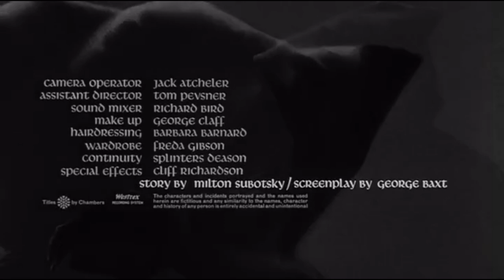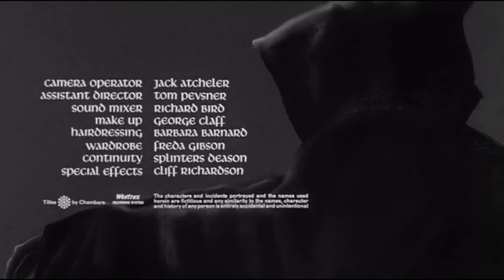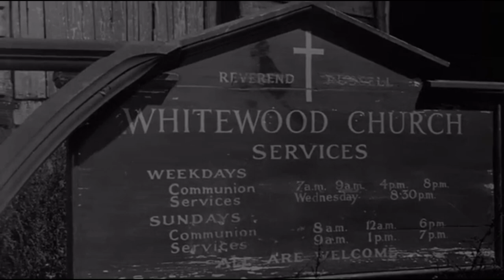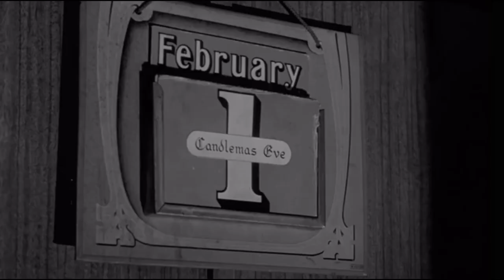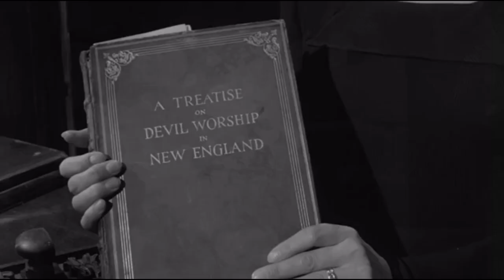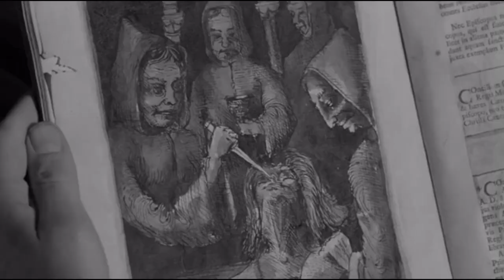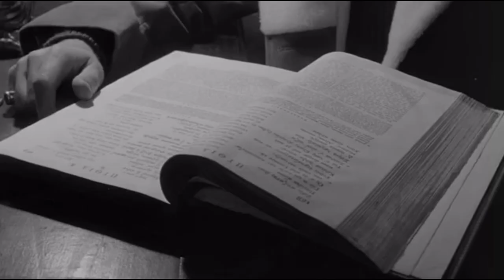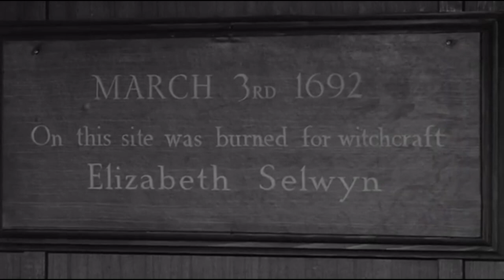Horror Hotel 1961 starring Christopher Lee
Plot

Horror Hotel 1961

A young female student travels to the fictional town of Whitewood on a professor's recommendation to write a research paper on witchcraft.

However, she gets involved in a series of unfortunate events.

Starring

Christopher Lee as Alan Driscoll - history professor and secret member of Whitewood's coven
Dennis Lotis as Richard 'Dick' Barlow - Nan's skeptical brother and intellectual opponent to Driscoll; he searches for Nan following her disappearance
Patricia Jessel as Elizabeth Selwyn / Mrs. Newless - the witch who cursed Whitewood and supposed leader of Whitewood's coven; she is later reincarnated as an innkeeper
Tom Naylor as Bill Maitland - Nan's loyal fiancé
Betta St. John as Patricia Russell - an antiques dealer and granddaughter of Whitewood's pastor
Venetia Stevenson as Nan Barlow - a curious history student researching witchcraft
Valentine Dyall as Jethrow Keane - Elizabeth's lover and fellow witch, he plays a pivotal role in selecting human sacrifices
Ann Beach as Lottie - the mute housekeeper at Raven's Inn, who discreetly tries to work against the coven
Norman MacOwan as Reverend Russell - the blind pastor of Whitewood
Fred Johnson as The Elder
James Dyrenforth as Garage Attendant
Maxine Holden as Sue - Friend
William Abney as Policeman

Directed by           John Llewellyn Moxey
Screenplay by       George Baxt
Story by                 Milton Subotsky
Produced by         Seymour S. Dorner
                               Max Rosenberg (uncredited)
                               Milton Subotsky
                               Donald Taylor
                               Ken Jones (jazz)

Runtime:                78min

Intro and Outro Music is taken from, credit to